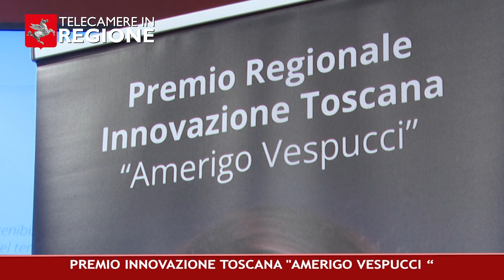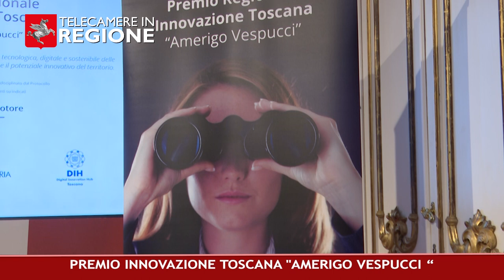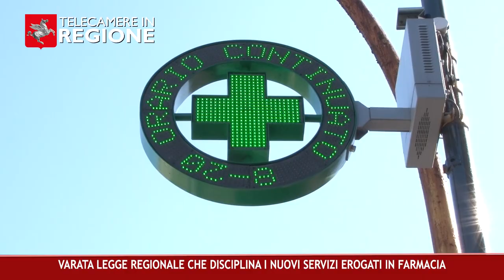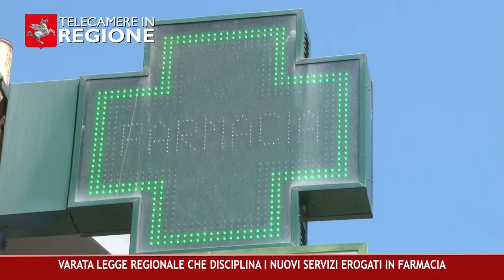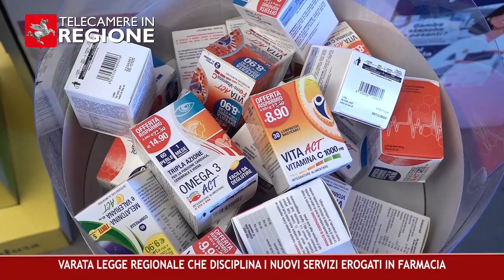CANALE 50 P 36 18 10 2024